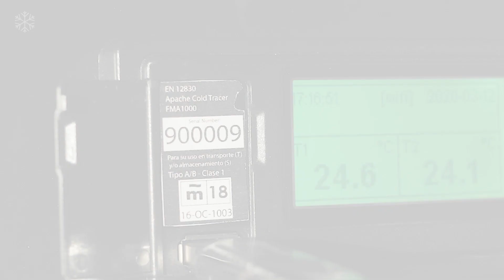Apache Temperature Recorder - HOW TO CHANGE THE STORAGE TIME